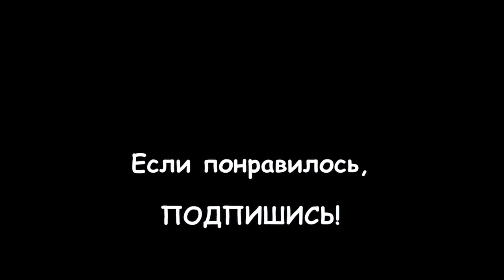BLOOPERS - ляпы и приколы за кадром на канале "Англичанка". С Новым 2023 годом!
Дорогие мои зрители! Поздравляю вас С Наступившим 2022 годом, пусть откроются границы, наладится экономика всех стран, и мы снова начнём путешествовать по миру, забыв об этом вирусе раз и навсегда!